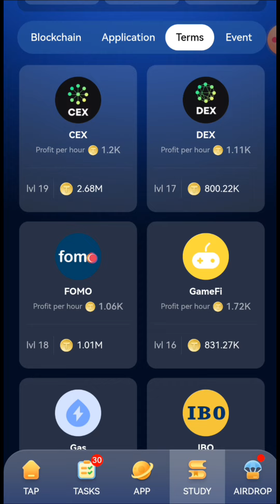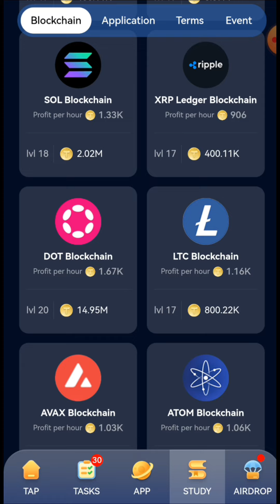TAPCOIN BOT TODAY DAILY BOUNTY CODE। TAPCOIN BOT TODAY DAILY COMBO CARD। TAPCOIN।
Tapcoin daily bounty code 26 October
tapcoin
tapcoin daily bounty
tapcoin bot daily combo
tapcoins airdrop
tapcoins rewards
tapcoin new update
tapcoin airdrop price
star abhishek tapcoin
tapcoin price prediction
tapcoin airdrop withdraw
tapcoin airdrop withdrawal
tapcoin থেকে withdrawal নিলাম
tapcoin airdrop withdrawal process
tap coins
tap coin bot
top coin app
tap coin app
tap coin box
tap coin code
tap coin 2024
tap coin game
tap coin cheat
tap coin claim
tap coin tricks
tapcoin airdrop,l
tapcoin daily bounty
earn tokens
tapcoin
tapcoin airdrop withdrawal
tap coin and earn money
earn $tap tokens
how to claim tapcoin tokens
tapcoin lucky code all
tapcoin token allocation updates
tapcoin lucky code
token
tapcoin listing date
tapcoin airdrop date
tapcoin bounty today
tapcoins
earn money
tapcoin new update today
crypto token mining
tap coins token value